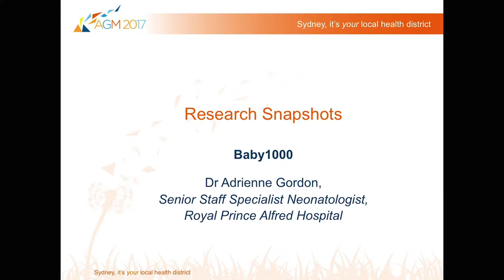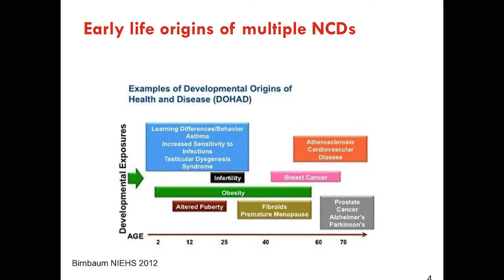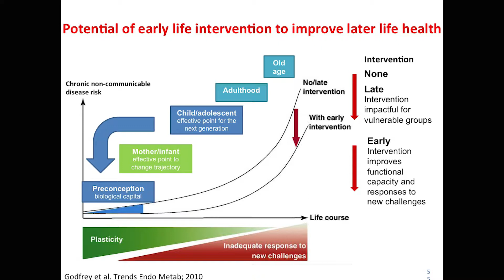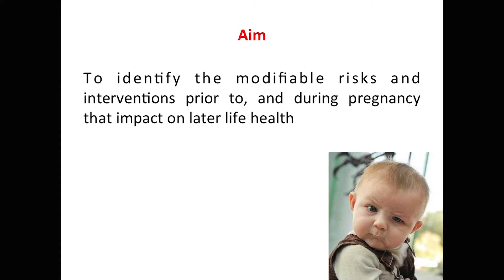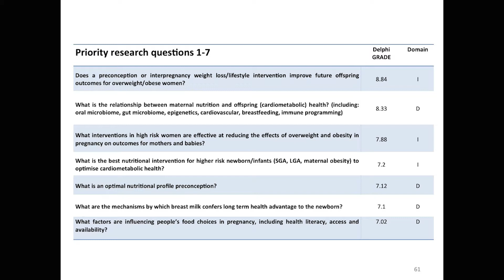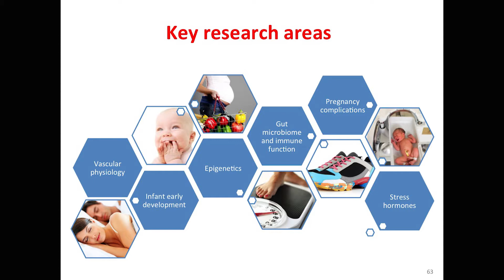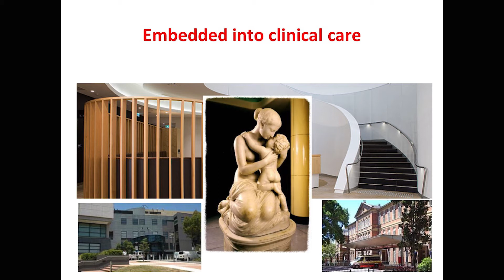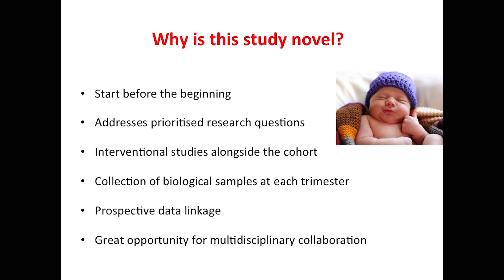BABY1000 Study: Dr Adrienne Gordon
Dr Adrienne Gordon is the project leader for the BABY1000 Study. It is aimed at identifying and dealing with interactions before and during pregnancy that can contribute to the development of health disorders that impact future generations. Here is Dr Gordon's presentation at the Sydney Local Health District AGM, 2017.